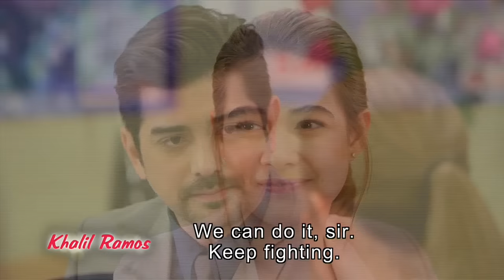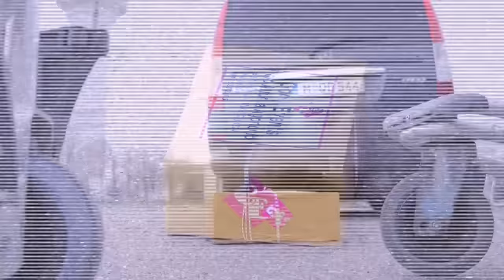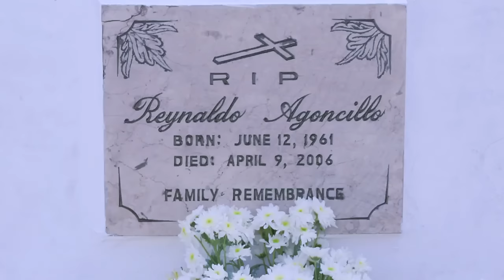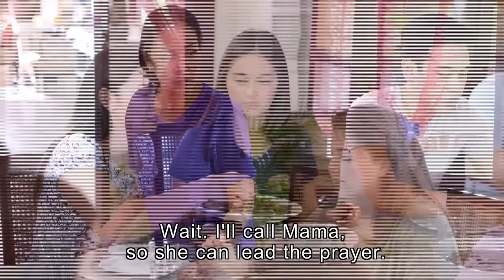Full Episode 10 | A Love to Last